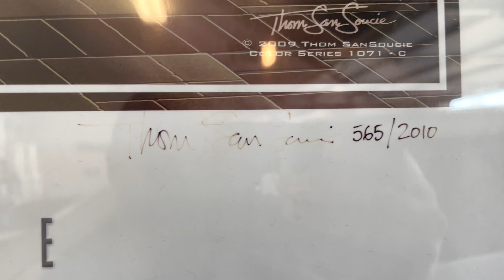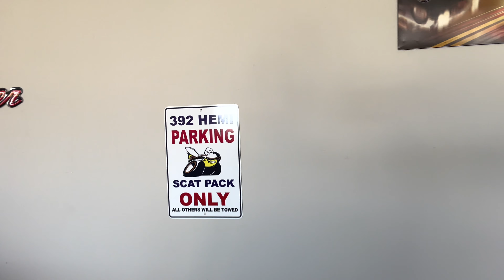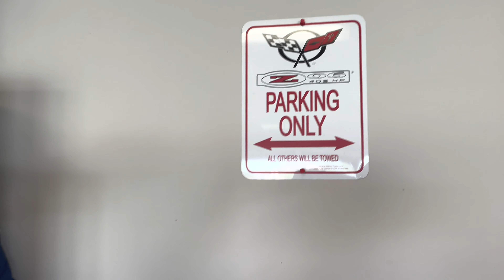Corvette-Mopar 4Life Garage tour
Garage tour